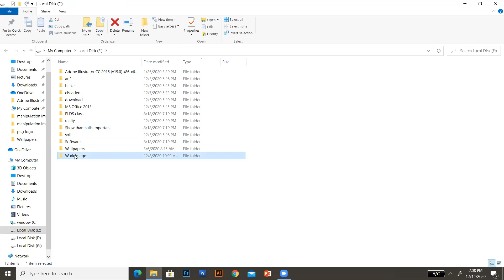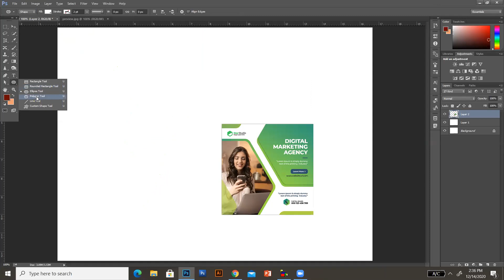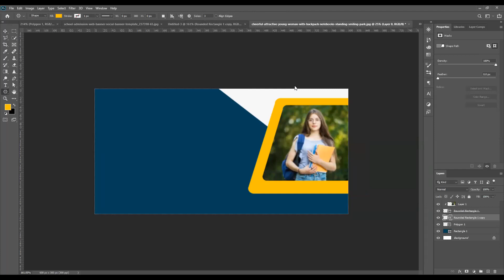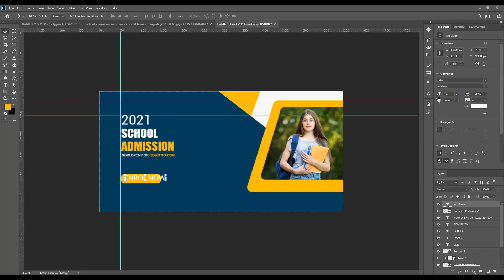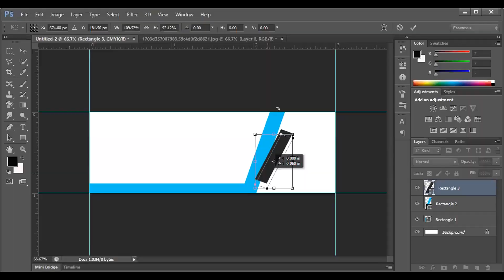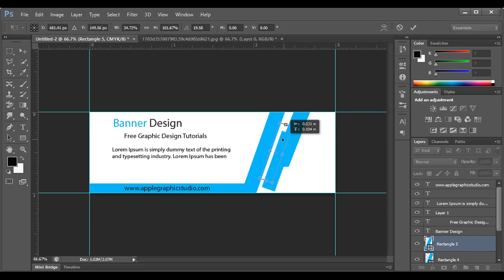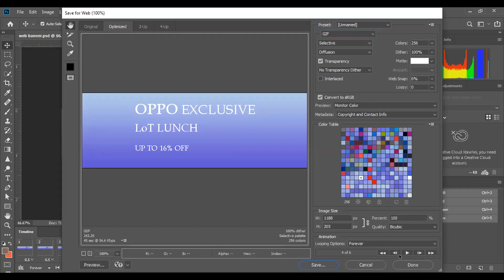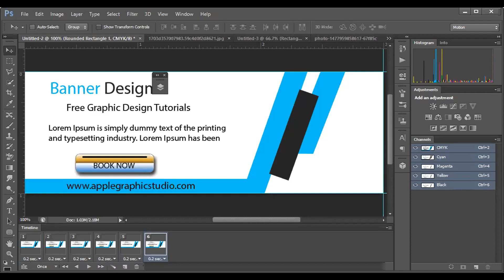Batch 701 | Graphics Design (Jashore)